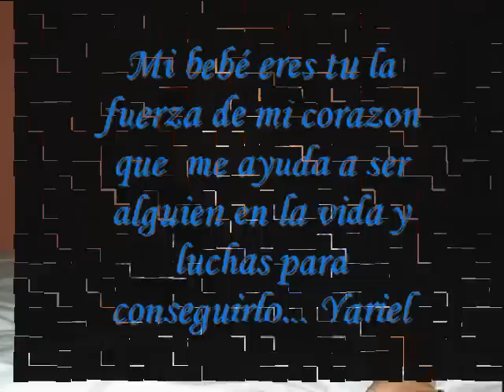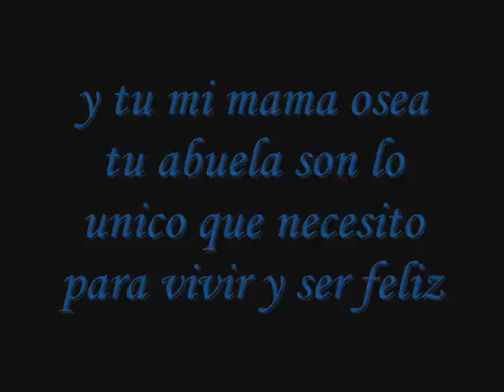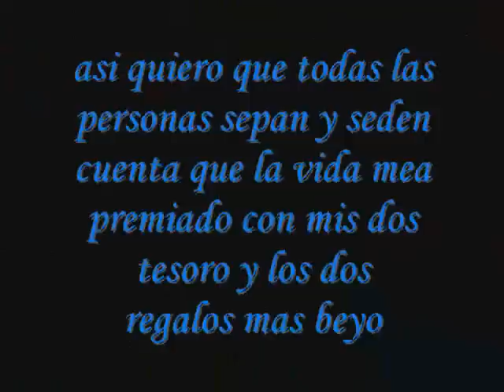Wisin y Yandel Homenaje a Carlos Yariel